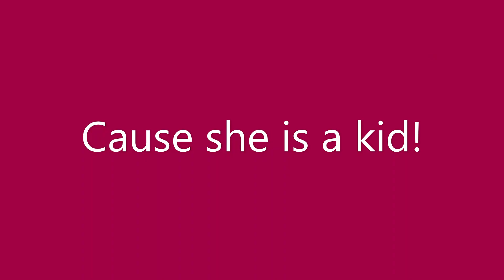Happier Than Ever || GCMV || The Roommates Series Spoilers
Characters in this video:
Kay
Kay's Father
Kay's Mother